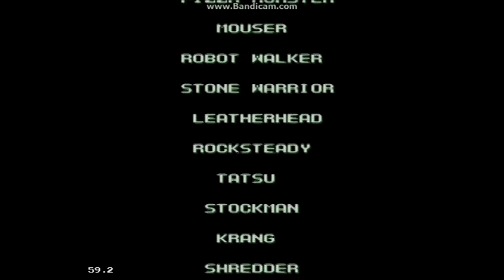Teenage Mutant Ninja Turtles The Hyperstone Heist Ending SG